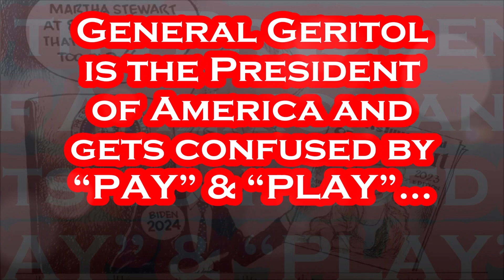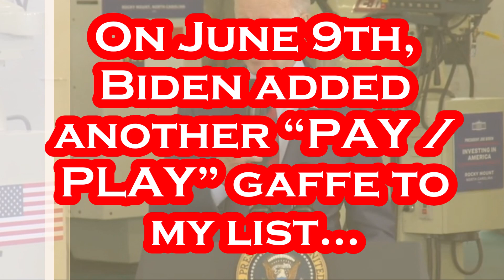Biden was SHOCKINGLY Bad in North Carolina Today.....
HOW is this Our POTUS???.
Per WUNC: June 9th - President Joe Biden was in North Carolina Friday, making stops in Rocky Mount and at Fort Liberty in Fayetteville. In Rocky Mount, the president and First Lady Jill Biden toured Nash Community College. Biden spoke at the college’s Advanced Manufacturing Institute about his workforce development initiatives. Nash Community College was among the colleges that recently received nearly $24 million from a “BUG” federal relief package to create more training for clean energy jobs. Gov. Roy Cooper, U.S. Rep. Don Davis and Nash Community College students were among dozens of invited guests attending Biden’s speech, which was held in a room full of industrial equipment used for training. Biden touted the billions of dollars in private investment in North Carolina’s community college system that he said is coming in addition to the federal grant funding. “Look, you can’t have advanced manufacturing without a highly trained workforce, they don’t go together,” he said, noting that 95% of graduates from the Nash program find jobs immediately after graduation. “That’s where you all come in, here at this college, you’re learning every aspect of advanced manufacturing — machining to robotics, so you can do everything from cellphones to rocketships, literally, not figuratively.” Biden said the investments in workforce training are paying off in North Carolina, pointing to the Wolfspeed semiconductor plant under construction in Siler City and the Toyota battery plant coming to Randolph County. Friday marked the first presidential visit to the Rocky Mount area in decades, and Biden quoted a speech from then-President Lyndon Johnson when he visited the city in 1964. "He said, 'the time has come for us to see that every American gets a decent break and a fair chance to make good,'" Biden said. "That's exactly what we're going to achieve." Security was tight for the president’s Rocky Mount visit, with Secret Service agents and dogs searching cars entering the community college campus. Biden was in North Carolina at the same time special counsel Jack Smith was announcing indictments against former President Donald Trump over classified documents. As Biden greeted the sons of Congressman Davis in Rocky Mount, the president declined to comment on the indictment, telling a reporter he doesn't plan to speak with Attorney General Merrick Garland about the matter.

Per Wikipedia: Joseph Robinette Biden Jr. was born November 20, 1942 and is an American politician who is the 46th and current president of the United States. A member of the Democratic Party, he served as the 47th vice president from 2009 to 2017 under Barack Obama and represented Delaware in the United States Senate from 1973 to 2009. Biden was born and raised in Scranton, Pennsylvania, moving with his family to New Castle County, Delaware, in 1953 when he was ten. He studied at the University of Delaware before earning his law degree from Syracuse University in 1968. He was elected to the New Castle County Council in 1970 and became the sixth-youngest senator in U.S. history after he was elected to the United States Senate from Delaware in 1972, at age 29. Biden was the chair or ranking member of the Senate Foreign Relations Committee for 12 years and was influential in foreign affairs during Obama's presidency. He also chaired the Senate Judiciary Committee from 1987 to 1995, dealing with drug policy, crime prevention, and civil liberties issues; and oversaw six U.S. Supreme Court confirmation hearings, including the contentious hearings for Robert Bork and Clarence Thomas. He ran unsuccessfully for the Democratic presidential nomination in 1988 and 2008. Biden was reelected to the Senate six times and was the fourth-most senior sitting senator at the time when he became Obama's vice president after they won the 2008 presidential election, defeating John McCain and his running mate Sarah Palin. Obama and Biden were reelected in 2012, defeating the Republican ticket of Mitt Romney and Paul Ryan.

Artist: Patrick Patrikios
Track: Where We Wanna Go